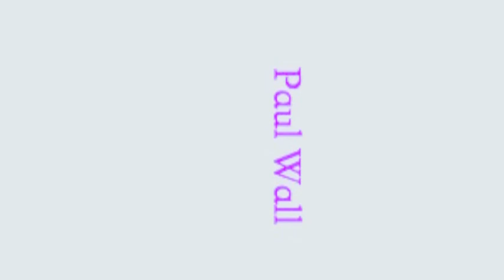Right Now (Paul Wall feat. D-Boss) clean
This is a clean version of "Right Now" by Paul Wall featuring D-Boss that I made.